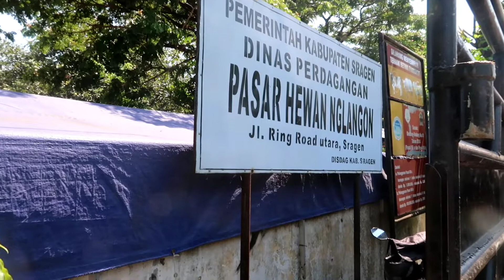SURVEY BABON LEMON,DI PASAR NGLANGON SRAGEN